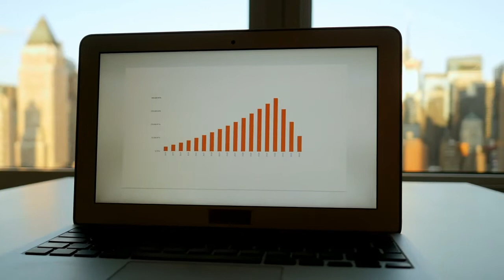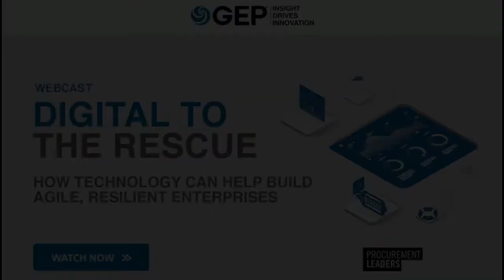Building Agile, Resilient Companies With Digital Procurement Technology | GEP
Improving procurement maturity after COVID-19 is a critical consideration for firms to guard against future shocks. Watch this GEP webcast to learn how digital technology simplifies that journey and enhances agility.